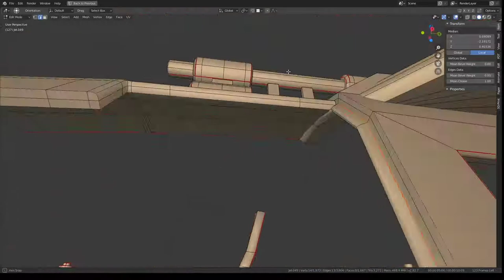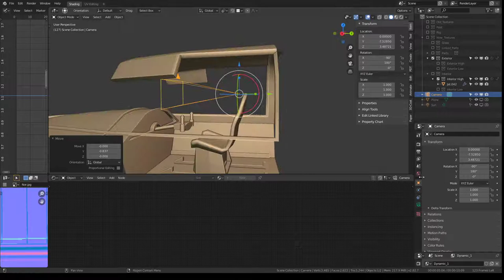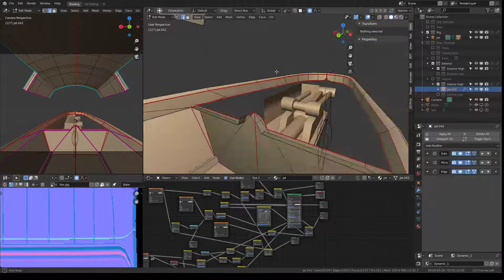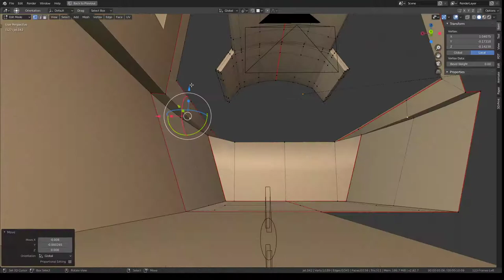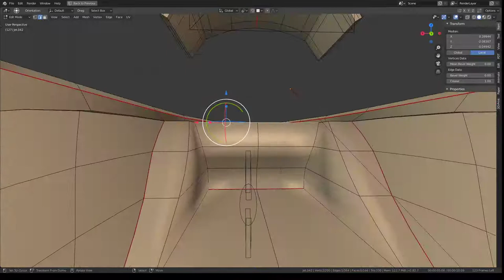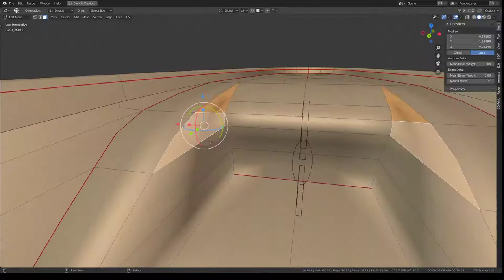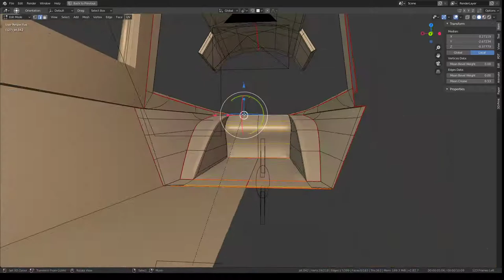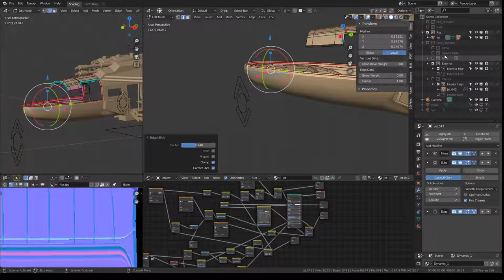Futuristic Combat Jet Upgrade (WIP-Video 14)